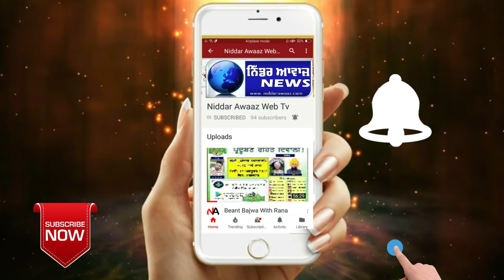ਥਾਣਾ ਖਾਲੜਾ ਪੁਲਿਸ ਨੇ ਚਾਲੂ ਭੱਠੀ ਸਮੇਤ ਚਾਰ ਸੋ ਲੀਟਰ ਲਾਹਣ ਬਰਾਮਦ ਕਰ,ਪਰਚਾ ਦਰਜ ਕੀਤਾ